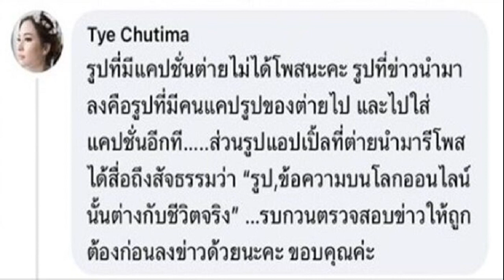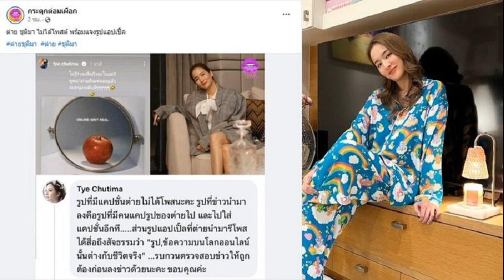ไม่มีเงินไม่มีบ้านคนจ้างงานไม่ทิ้ง เอ้ ชุติมา ร่ำไห้สู้ชีวิต ไม่เปย์ใครอีกแล้ว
เป็นดาราระดับนี้โดนไล่ที่ เอ้ ชุติมา ร่ำไห้สู้ชีวิต คำพูดว่าไม่มีเงิน ไม่มีบ้านอยู่ คนจ้างงานเห็นใจต่อสัญญาไม่มีใครปล่อย จากนี้จะรักตัวเองมากขึ้น ไม่เปย์ใครอีกแล้ว ขยาดผู้ชาย
หลังเจอมรสุมเป็นกระแสทอล์กออฟเดอะทาวน์กับชีวิตรักครั้งล่าสุด เอ้ ชุติมา นัยนา เปิดใจชีวิตจากนี้เริ่มต้นนับหนึ่งใหม่ ร่ำไห้ จะรักตัวเองให้มากขึ้น ไม่เปย์ให้ใครแล้ว เผยยังไม่พร้อมมีรักครั้งใหม่ เพราะรู้สึกกลัวและขยาดกับเรื่องนี้ ในรายการ WOODY INTERVIEW
เป็นอย่างไรบ้างชีวิตตอนนี้ ?
เอ้ ชุติมา : ตอนนี้โอเคแล้ว แต่ในวันที่ออกคอนเสิร์ตเชื่อไหมว่าพี่รู้สึกแย่กับชีวิตมาก เพราะว่าข่าวเพิ่งออกในขณะที่เราต้องขึ้นคอนเสิร์ตอีก 2 วัน ทั้งพี่ฉอดทั้งศิลปินทุกคนมากอดพี่แล้วบอกว่า The Show Must Go On เอ้ต้องลบทุกอย่างในสมองแล้ว go กับงาน ถ้าพี่รวนคนหนึ่งมันคือความล้มเหลวของเราเลยนะ อาชีพเราถูกไหม พี่ร้องไห้หลังเวทีเอาให้จบ ร้องเสร็จทำงานได้แล้ว
สิ่งที่วนอยู่ในหัวคืออะไร ?
เอ้ ชุติมา : คือคำถามของเรา ทำไมเราจบ แล้วเขาไม่จบ มันเป็นเรื่องของคน 2 คนไม่จำเป็นจะต้องโพนทะนาให้คนทั้งประเทศ หรือใครมานั่งรับรู้ คนรักเราก็มีคนเกลียดเราก็มี คนรักเราก็จะเข้าใจเรา แต่คนเกลียดเราเขาก็จะมองว่าสมน้ำหน้าโง่เอง เขาไม่เข้าใจไง คนเราเคยอยู่ด้วยกันเป็นแฟนกัน แต่มาแจ้งความ ออกหมายจับว่าเรายักยอกทรัพย์ นี่คือความเจ็บของพี่ ในเมื่อเราเป็นคนทั้งผ่อนดาวน์ให้ จ่ายดาวน์ทุกอย่างมา 6 ปี ส่งเรียนหนังสือ ทั้งหมดคือเราดูแล เราก็ไม่ได้ว่าอะไรเรื่องนี้มันเป็นเรื่องปกติของชีวิตคู่ แต่ทำไมคนเรามันไม่รู้จักบุญคุณคน มันต้องเข้าใจสิ ไม่ปรึกษากันก่อน แล้วก็บอกหาตัวเราไม่เจอมันเป็นไปไม่ได้ พี่เปิดร้านคลับแล้วเราอยู่ตรงนั้น ไปทุกคืน คุณมาหาฉันได้ตลอดเวลา
พี่เอ้บอกว่าหลังจากนี้จะไม่พูดอีกแล้ว เป็นครั้งสุดท้ายที่จะพูด ?
เอ้ ชุติมา : ใช่ค่ะ ไม่อยากพูดอีกแล้วคือมันเบื่อ เหนื่อย พูดแล้วเราก็จะคิดต่อ บางอย่างจบอะไรที่ไม่ดี ไม่อยากมีความทรงจำแบบนี้ อยาก Move On

สถานการณ์ตอนนี้เป็นยังไง ?
เอ้ ชุติมา : ตอนนี้แฮปปี้มาก ต้องขอบคุณประชาชนไทยทั้งประเทศและก็ต่างประเทศด้วย พี่ไม่เคยคิดเลยว่ามีคนจะรักเรามากขนาดนี้ คืออยู่วงการมา 36 ปี คือรู้ว่ามีแฟนคลับรักเรา แต่ไม่รู้ว่าเกิดเหตุการณ์นี้แล้วคนจะรักพี่เพิ่มมากขึ้น สิ่งที่เราพูดคือตรงทุกอย่างไม่โกหก คนที่ดูรายการที่เราไปออกเข้ามากอดเรา ไปกินข้าวริมถนนแม่ค้าก็เข้ามากอดบอกว่าเป็นกำลังใจให้นะ สู้ๆ คุณเอ้ต้องเจอสิ่งที่ดีกว่า ทุกวันนี้ไม่ว่าเอ้จะเดินตลาดหรือเดินที่ไหนก็ตามทุกคนกอดเอ้หมด เราก็สบายใจประชาชนเข้าใจเราเนอะ เราดีใจมากเป็นกำลังใจที่ดี มันคือพลังบวกจริงๆนะ ทำให้เรารู้สึกอยากต่อสู้ต่อไป

ในชีวิตตอนที่เจอกับเหตุการณ์ถาโถมแต่ในความเป็นจริงทุกเหตุการณ์ในชีวิตมันจะมีเรื่องราวที่ดีเสมอ การใช้ชีวิตมีอะไรที่มันเปลี่ยนไป แล้วเห็นว่ามันโตขึ้นจากเหตุการณ์นี้ไหม ?
เอ้ ชุติมา : มาก หลังจากที่มีเหตุการณ์อย่างนี้เรารักตัวเองเพิ่มมากขึ้น เพื่อนในวงการกอดเราหมด ไม่มีใครซ้ำเติมสักนิดเดียว ไม่คิดว่าจะมีคนซัพพอร์ตได้เยอะขนาดนี้

หลังจากนี้ไปผมเชื่อว่าทุกคนจะซัพพอร์ตพี่ และงานจะเข้ามาเยอะมาก ?
เอ้ ชุติมา : มาก ทุกคนที่พี่เอ้เคยเป็นพรีเซนเตอร์ต่อสัญญาทุกคนไม่มีใครปล่อยเพราะว่า คำพูดของแม่ว่าพี่ไม่มีเงิน ไม่มีบ้านอยู่ (ร้องไห้) มันเลยทำให้คนที่จ้างพี่แต่ละคนเขาเห็นใจและก็เข้าใจ ไม่ได้อยากร้องไห้นะ เขาเห็นใจเรา ว่าเราสู้ชีวิตมาก วันนั้นพี่ไม่มีบ้านอยู่ เป็นดาราระดับนี้โดนไล่ที่ ต้องออกมาอยู่บ้านเพื่อนแล้วขอเวลาหาบ้าน ไม่อยากกลับไปอยู่กับแม่เพราะแม่ป่วยติดเตียงไม่อยากให้แม่เห็นว่าเราทุกข์ ถ้าเจอแม่เราจะร้องไห้ไม่หยุด ไม่อยากไปเอาความทุกข์ไปให้แม่
ตอนนี้เรื่องบ้านเป็นยังไง ?
เอ้ ชุติมา : ตอนนี้ซื้อบ้านใหม่ค่ะ รถยังไม่เอา เพราะว่าขับรถไม่เป็นอยู่แล้ว บ้านแม่มีอยู่แล้ว เงินแม่มีอยู่แล้วที่เก็บสะสมไว้ให้เรา แต่เราเป็นคนที่ให้คุณแม่แล้วเราจะไม่เบิกกลับมา พี่อยากนับหนึ่งใหม่

การใช้เงินที่ผิดพลาดในอดีต ?
เอ้ ชุติมา : ต่อไปนี้จะไม่ไว้ใจใครแล้ว ก็คือจะไม่เอาเงินไว้ที่ใครแล้ว เงินทุกอย่างก็จะเป็นชื่อเอ้หมด หลังจากนี้ก็คือรักตัวเอง ดังนั้นใครที่จะเข้ามาหาเอ้ จะไม่เปย์ไม่อะไรแล้ว จะให้เขารักที่เอ้เป็นเอ้ เพราะที่ผ่านมารู้สึกว่าหลายๆ คนที่ทำให้ชอกช้ำเขารักเอ้เพราะเงิน ต่อไปนี้ก็จะรักตัวเองมากขึ้น ไม่อยากเชื่อใจใครแล้ว ตอนนี้ผู้ชายมาจีบก็ไม่กล้าคุย ตอนนี้ก็คือกลัวขยาด ไม่ใช่ว่าผู้ชายทุกคนจะไม่ดีแต่เรากลัวเอง